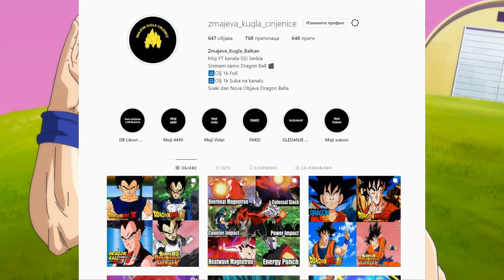Ko je Yuzun?